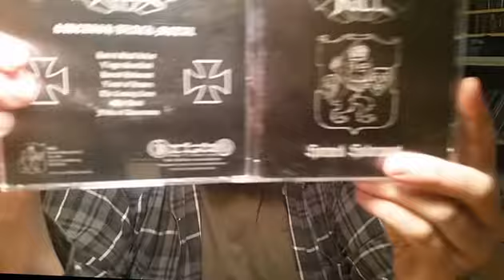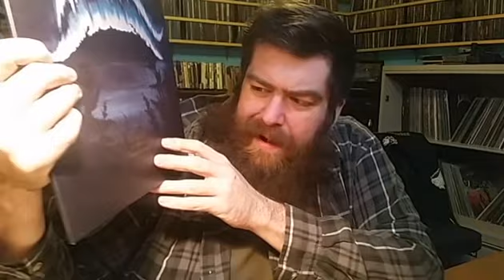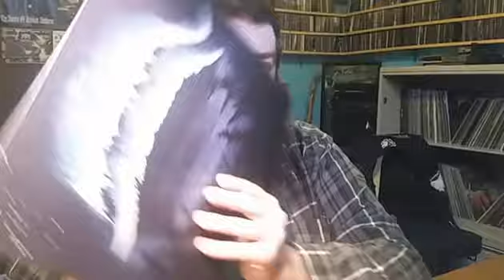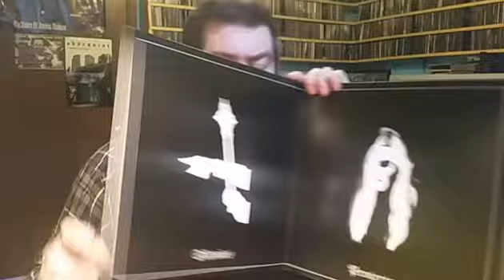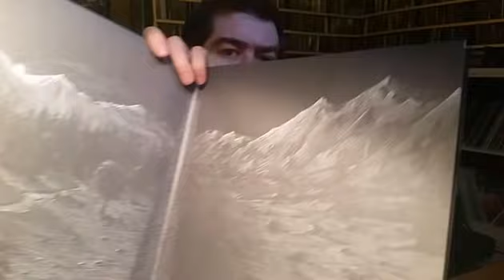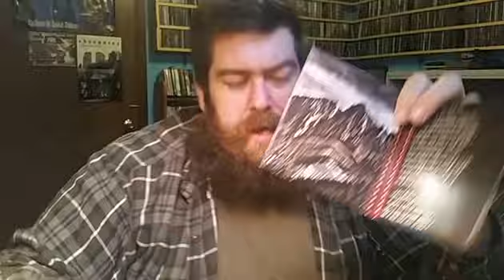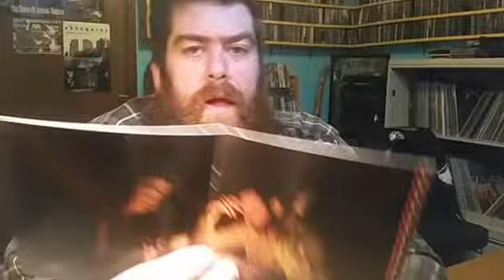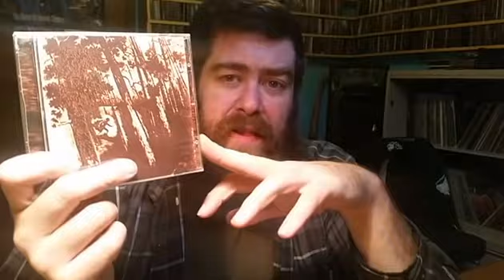Q&A / Contest Announcement / Collection Update 666